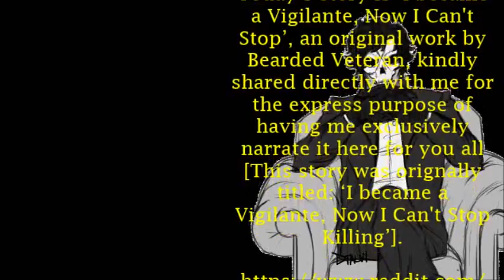''I Became a Vigilante, Now I Can't Stop: The List'' | EPISODE 3/7 [EXCLUSIVE NEW SERIES]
Today’s story is the third in the series ‘I became a Vigilante, Now I Can't Stop’, an original work by Bearded Veteran, kindly shared directly with me for the express purpose of having me exclusively narrate it here for you all [This story was originally titled: ‘I became a Vigilante, Now I Can't Stop Killing’].